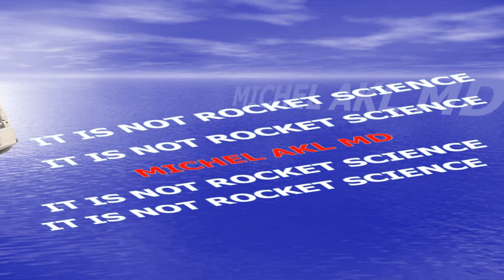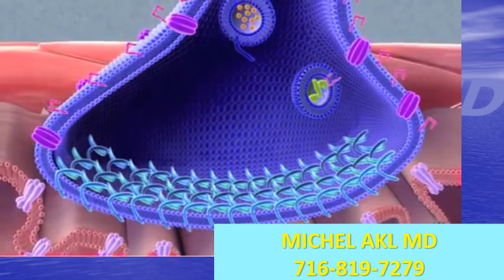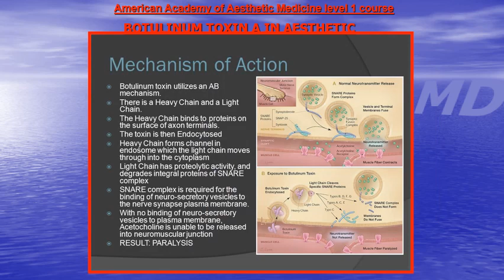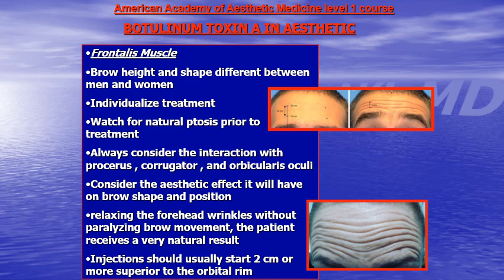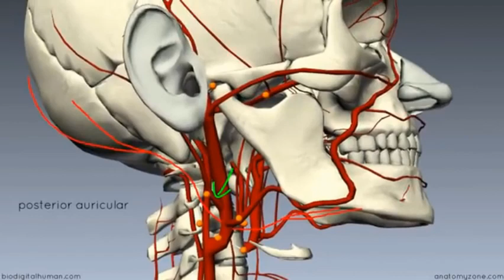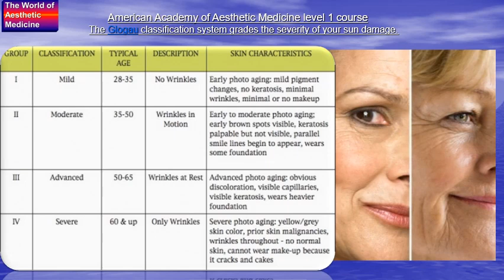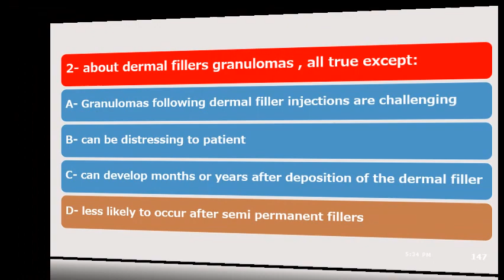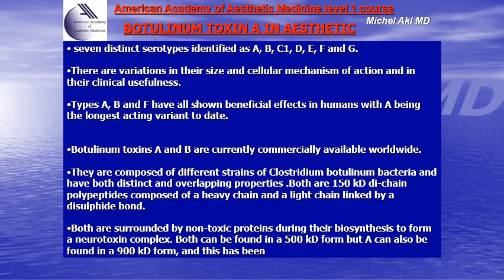Buffalo VIDEO Botulinum Toxin A lecture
Botulinum Toxin A lecture. Botox. By  Michel Akl MD'
Aesthetic lecture.
American Academy of Aesthetic Medicine Board Certified.
PowerPoint advanced animation.